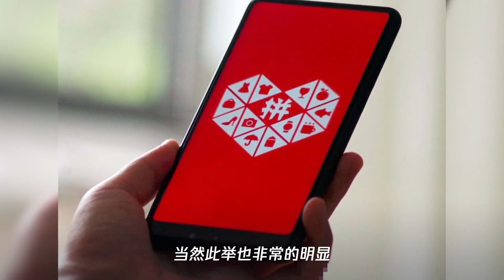京东拼购“京喜”上线,矛头直指“拼多多”,网友：坐等好戏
➤Thanks收看！